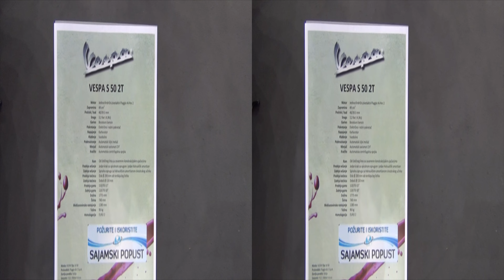Piaggio Vespa S 50 2T Exterior and Interior in 3D 4K UHD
Motorcycle seen from outside and inside in 3D - Piaggio Vespa S 50 2T. The motorcycle has one cylinder, two-stroke, Piaggio Hi-Per 2, 49 cc engine, 3.2 kW, 4.3 hp. Air cooling. Transmission is automatic, CVT. Weight is 96 kg.

The scooter was presented at 4th DDOR BG CAR SHOW | MOTOPASSION - Belgrade Motor Show 2014.

Мотор видян отвън и отвътре в 3Д Пиаджио Веспа С 50 2Т. Мотора има едноцилиндров, двутактов, Пиаджио Хи-Пер 49 см3 двигател, 3,2 киловата, 4,3 конски сили. Въздушно охлаждане. Предавките са автоматични, СиВиТи. Теглото е 96 килограма.

Скутера беше представен на ДДОР БГ КАР ШОУ | МОТОСТРАСТ - Белград Мотор Шоу 2014.